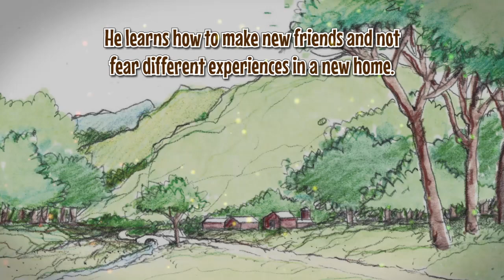Whinny Makes New Friends: A Horse Moves to the Country by Julia Pierce